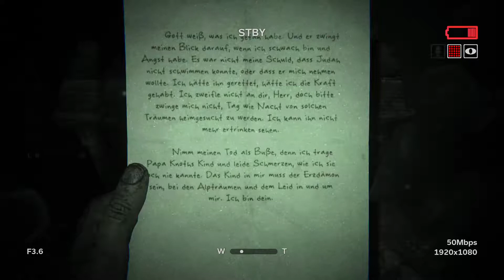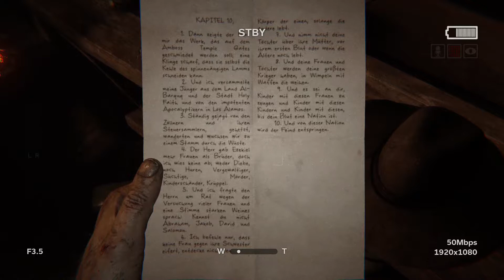Outlast 2 PS4pro #6 Es hört nicht auf._._._